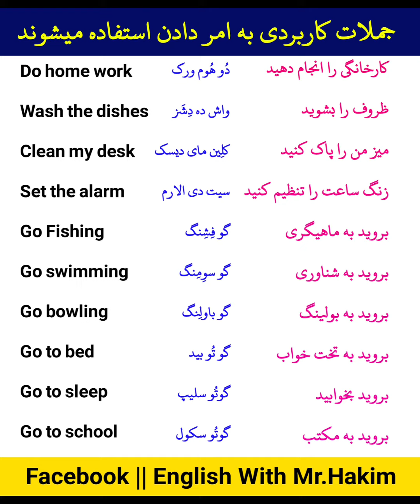جملات کاربردی به امر دادن استفاده میشوند 🥰 || آموزش_زبان_انگلیسی زبان_انگلیسی #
Englishfor begginners